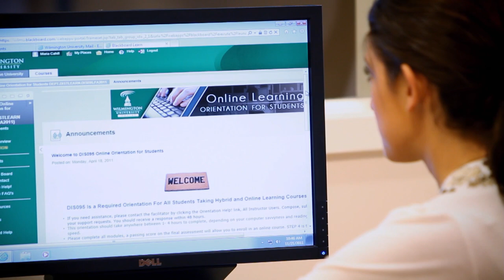Maria's Story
Meet Maria, Wilmington University Marketing student and Miss Delaware 2011. Maria found the perfect fit for her bachelor's degree with WilmU's small classes and personalized education. Check out Maria's story, and wish her luck as she competes for the Miss America crown on January 14. Interested in finding your perfect degree program? Visit wilmu.edu today.